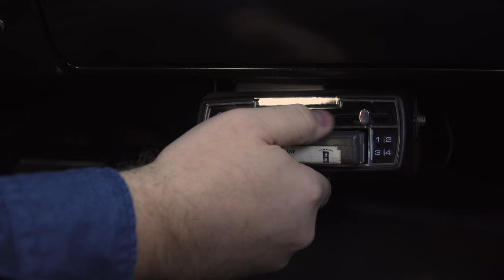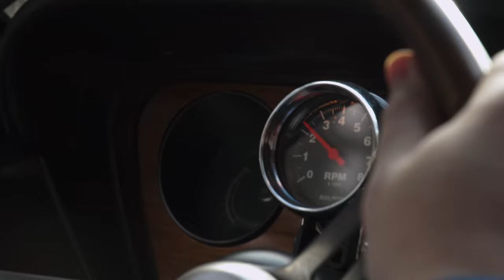Wir präsentieren euch das ultimative Muscle Car | OldtimerZentrum Berlin #49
Wir präsentieren euch heute das ultimative Muscle Car. Es gibt viele verschiedene Autos die diese Zeit geprägt haben, doch es gibt nur einen Vorreiter.

Solltet ihr einen Oldtimer suchen, meldet euch gern bei uns.